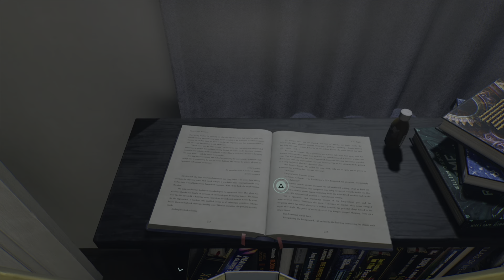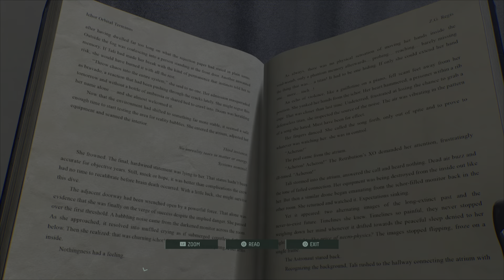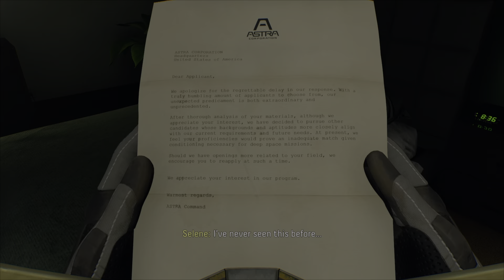Returnal: Part 2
Crimson Wastes